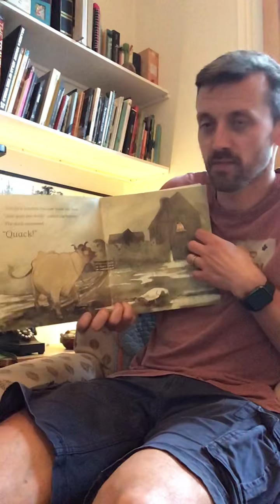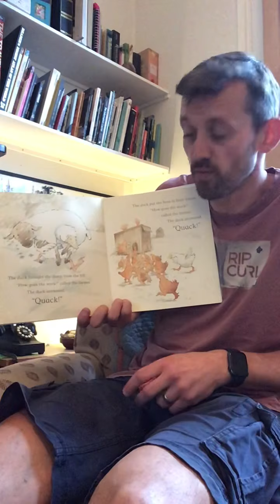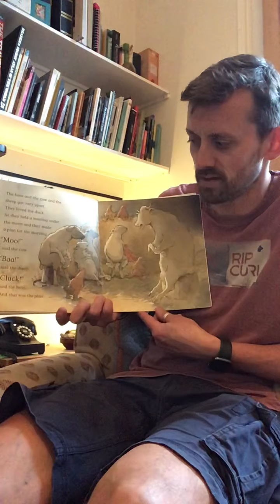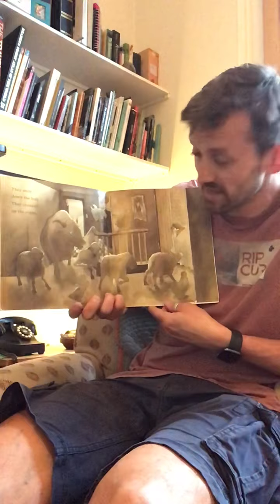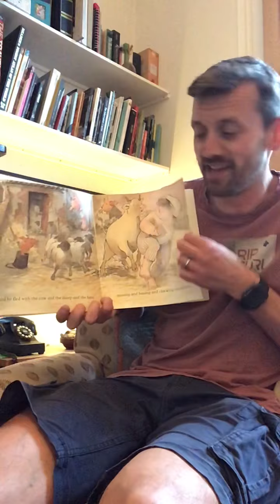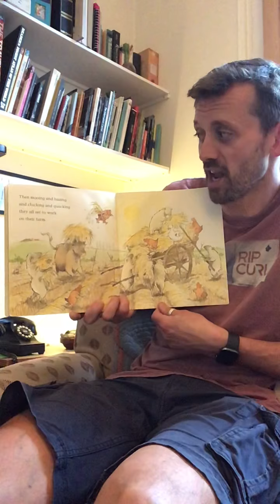Mr Sam reads Farmer Duck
Mr Sam reads a story